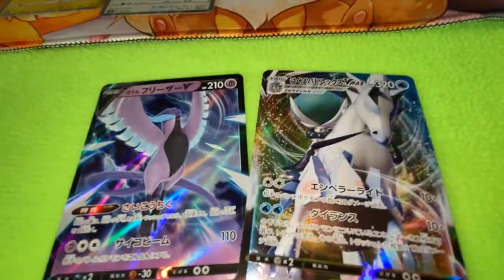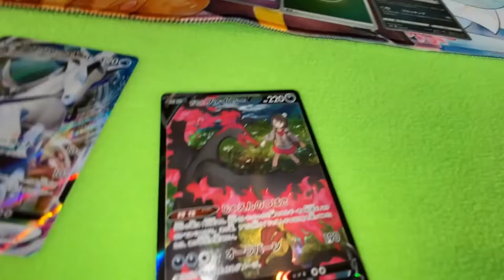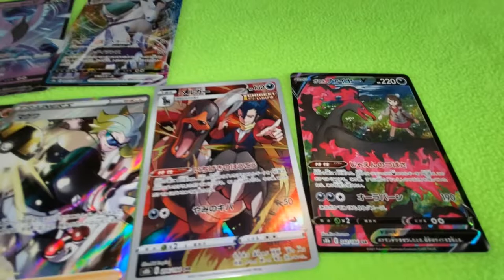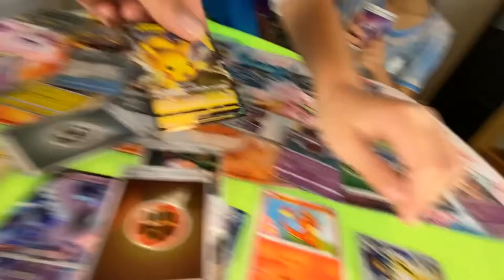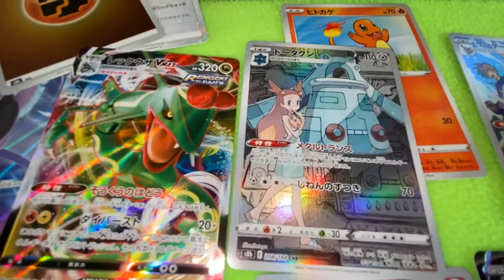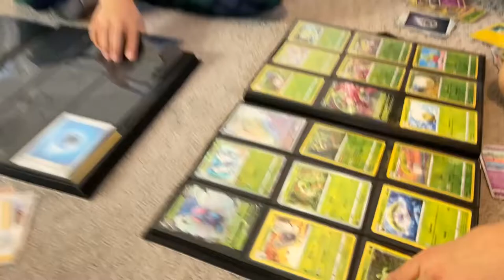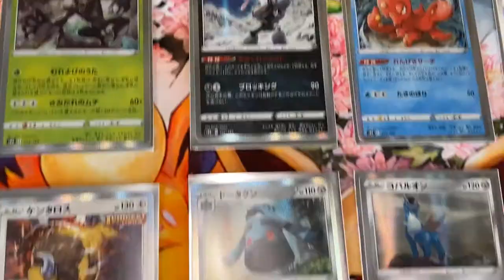Opening the new Set Vmax Climax Japanese Pokémon Set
We were finally able to get our hands on the new Vmax Climax Japanese Pokémon set and it did not disappoint!! We hope you enjoy, this was our third box opening, we opening two the day prior, which i will upload on its own video.